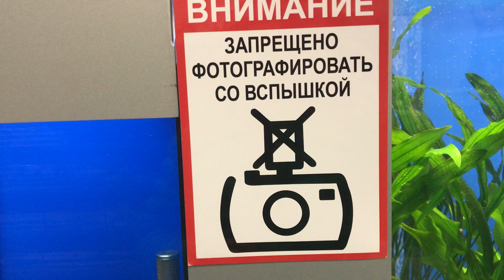zaharcenco.com, on the way home,tonight, I went to the pet store to look at the fish in the aquarium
zaharcenco.com, on the way home, tonight, I went to the pet store to look at the fish in the aquarium :-) zaharcenco.ru, по дороге домой, сегодня вечером, зашёл в зоомагазин посмотреть на рыбок в аквариуме  :-)  29 ноября 2023, Кишинёв, Молдавия.